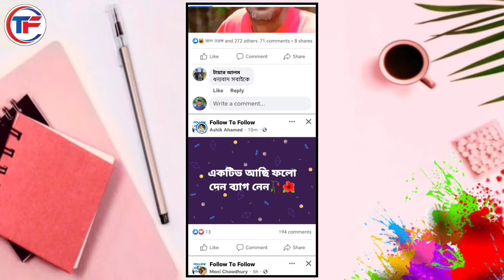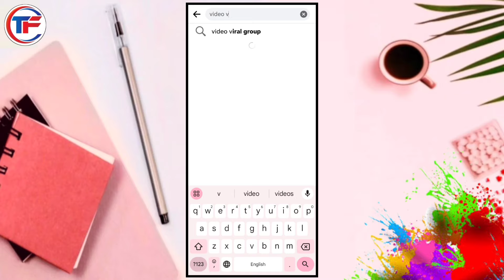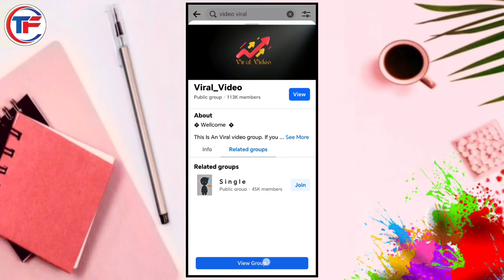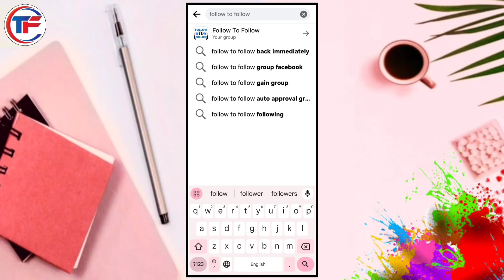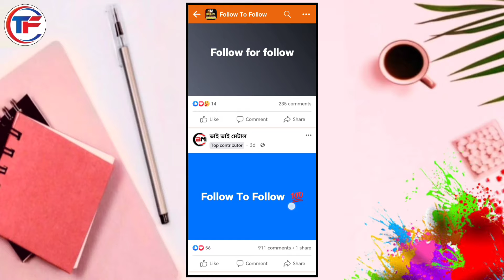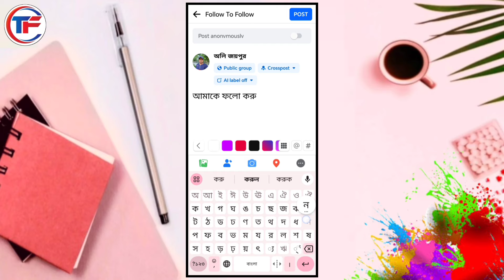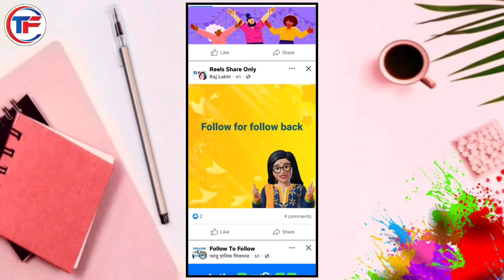ফেসবুক পেজে ফলোয়ার বাড়ানো উপায় | Facebook page followers বাড়ানোর উপায় | fb page follower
👍 Correct way facebook page followers increase video.

facebook page a kivabe follower barabo
facebook page auto followers 2024
facebook page kivabe khulbo
fb follower kivabe barabo
fb te followers on kore kivabe
কিভাবে ফেসবুক পেজ ফলোয়ার বাড়ানো যায়
কিভাবে ফেসবুক পেজের ফলোয়ার বাড়ানো যায়
পেজে কিভাবে ফলোয়ার বাড়াবো যায়
ফলো বাটন কিভাবে চালু করবো
facebook id followers বাড়ানোর উপায়
facebook ke follower
facebook page followers বাড়ানোর উপায়